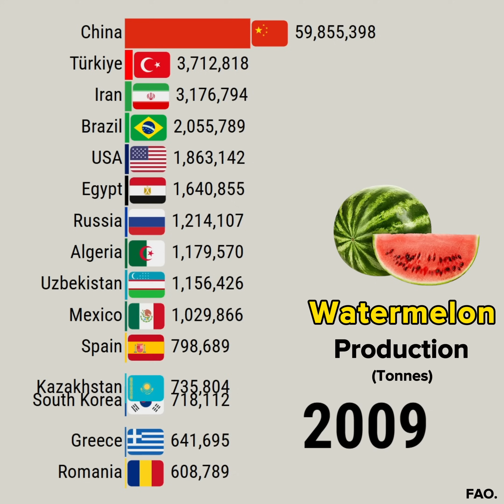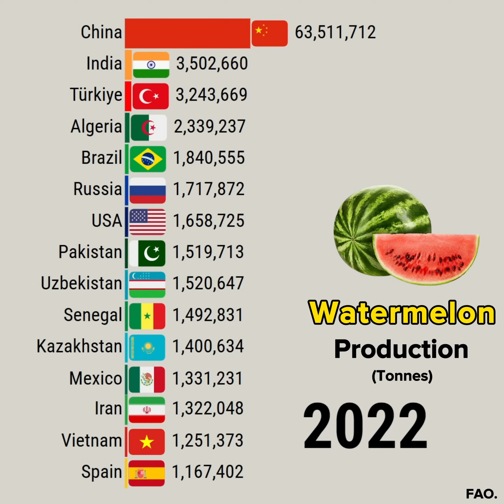Which Countries Lead in Watermelon Exports (1961-2023)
This data visualization video shows Which Countries Lead in Watermelon Exports (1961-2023)

YouTube library